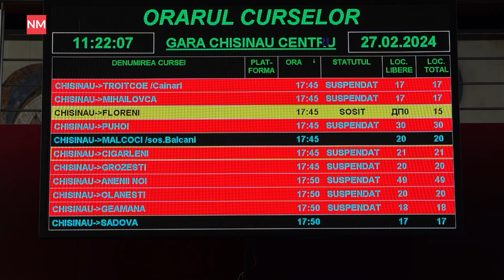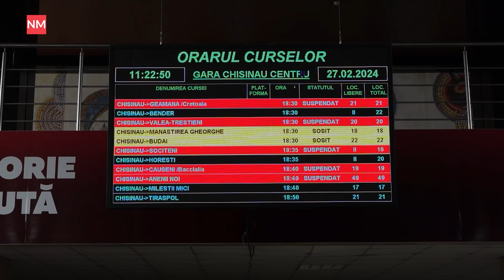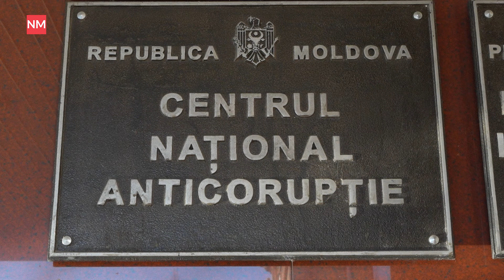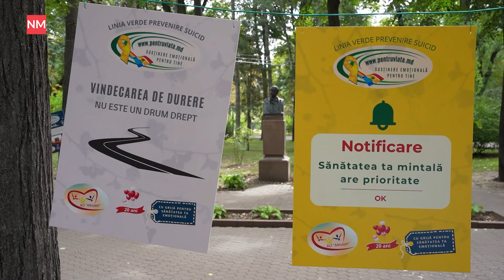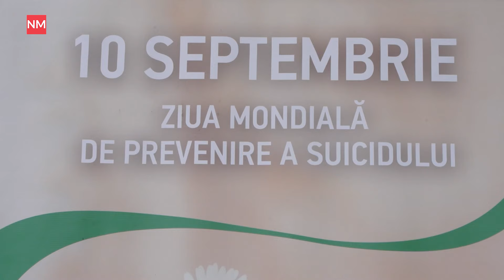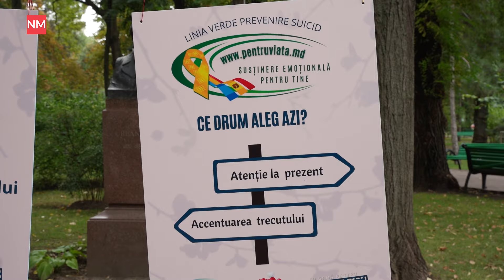Молдову ждут дожди и ветер/Речан рассказал о ценах на газ зимой/Оползень в Бельцах уничтожает дорогу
Новости на NewsMaker снова в эфире. В этом выпуске:
— Брали взятки деньгами и выпечкой?
— Гражданство Молдовы по поддельным документам
— Гросу и Блинкен участвуют в Саммите Крымской платформы
— Всемирный день предотвращения самоубийств
— Желтый код в связи с дождями и усилением ветра
— Выборы США: жаркие дебаты между Трампом и Харрис
— Оползень в Бельцах унес часть дороги
— Gările auto moderne ищут справедливости в НЦБК
— Речан: «Тарифы на свет и газ не повысят»